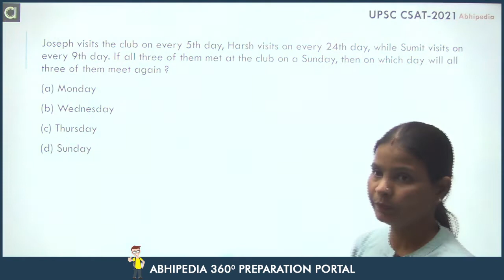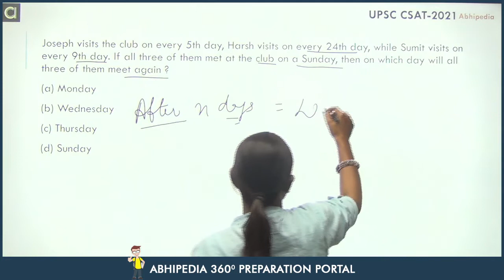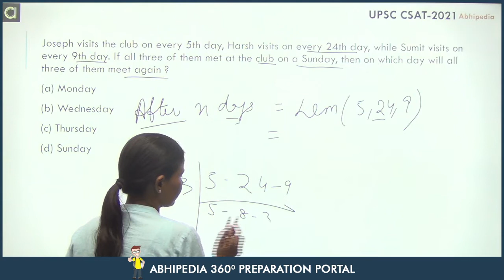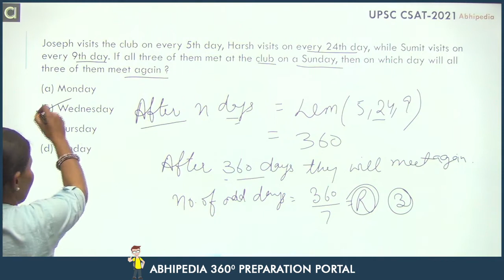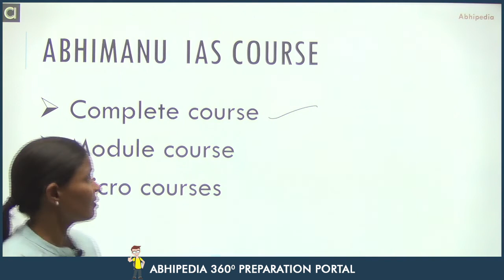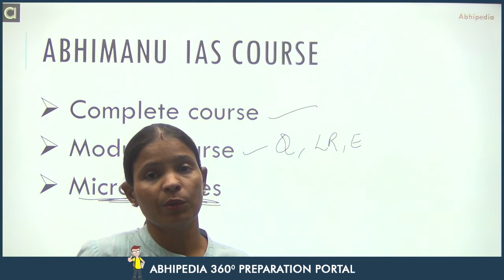UPSC CSAT 2022 I Important questions with detailed solution I Question of the day I Munesh Ma'am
upsc csat2021
Joseph visits the club on every 5th day, Harsh visits on every 24th day, while Sumit visits on
every 9th day. If all three of them met at the club on a Sunday, then on which day will all
three of them meet again ?